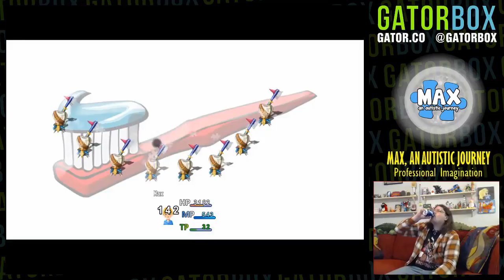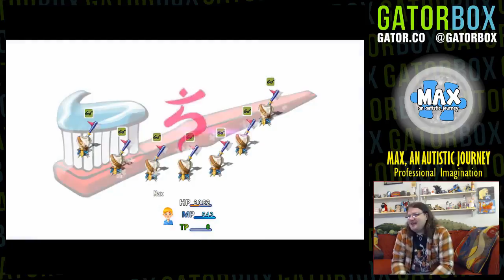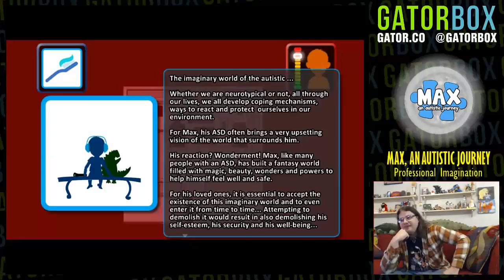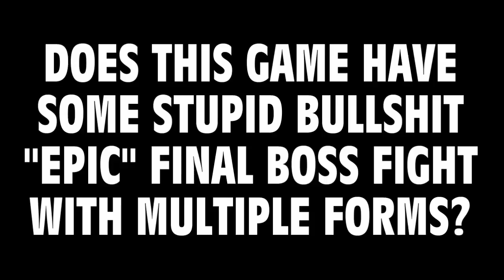Max, An Autistic Journey, Part 6 | Gatorbox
Max's busy day draws to a close and it's time for our, uh, "hero" to get ready for bed. As you've probably guessed by now, there's hamfisted minigames for things like showering and brushing teeth. Max also has some time to play with his Legos for some reason.

Suddenly, Max is awoken by a loud thunderstorm and guess what, Max HATES thunderstorms. Will Max be able to survive this first world problem, or will his autism meter max out and cause him to have a stroke?